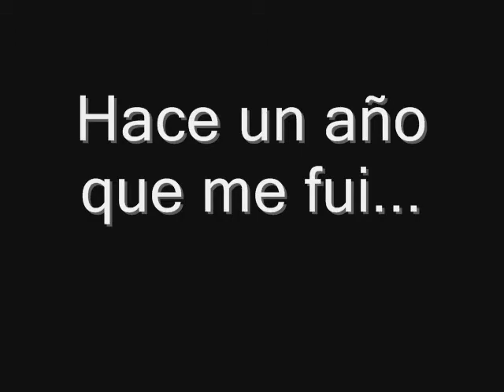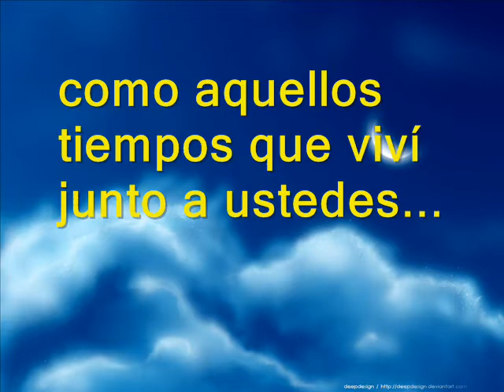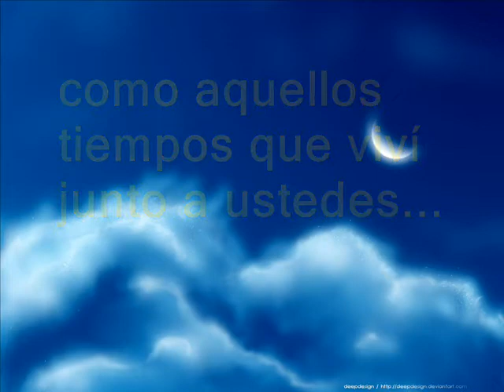Video de Mayita